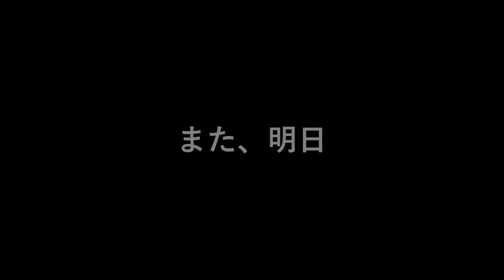今さらIPhone？ダサｗw | 15年前の思い出を引きずっている残念ブランド | Apple マークが痛すぎてみてられない | ニュートンのリンゴちゃん